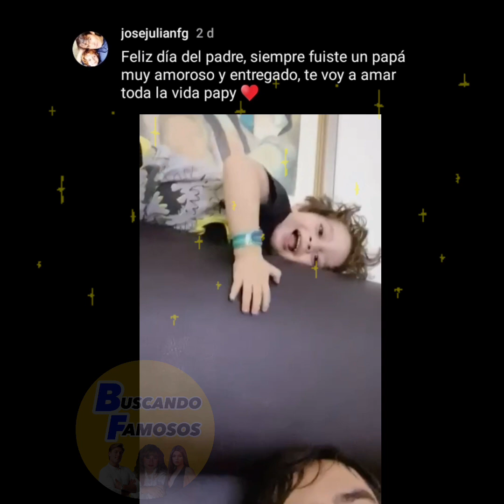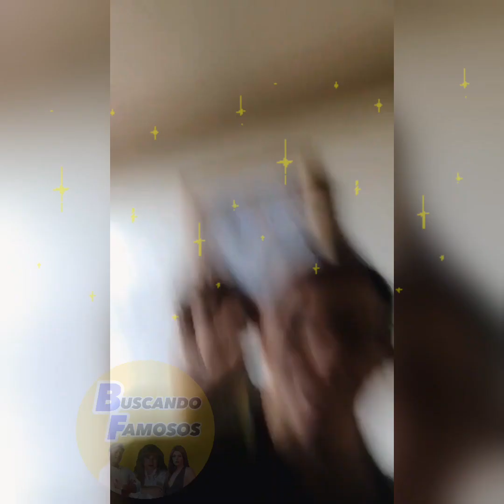Maribel Guardia y su nieto compartieron un video EN EL DÍA DEL PADRE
Maribel Guardia y su nieto José Julián Figueroa le dedicaron un video a Julián Figueroa recordándolo en el día del